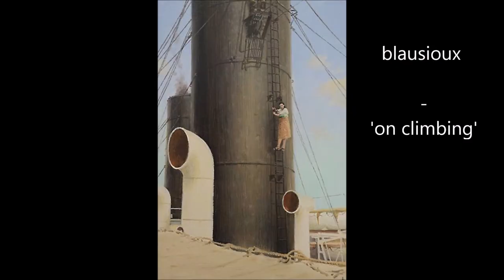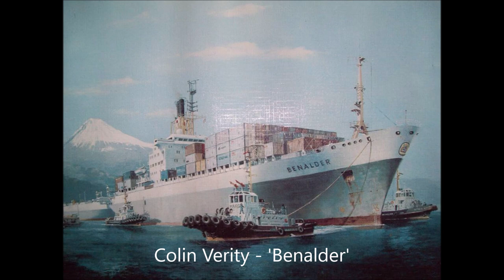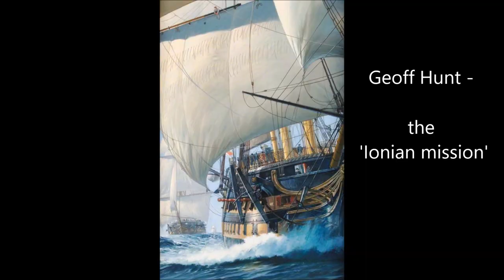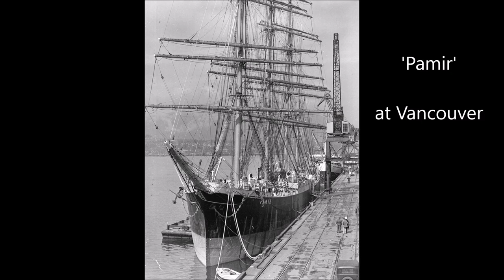'ship painters' 3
more 'ship painters' and some photos as posted on Ships Nostalgia